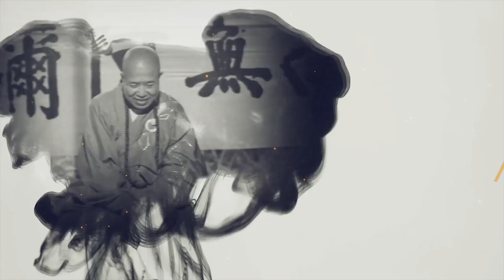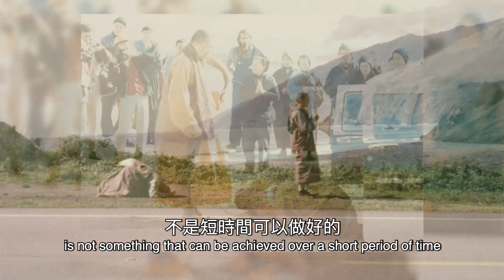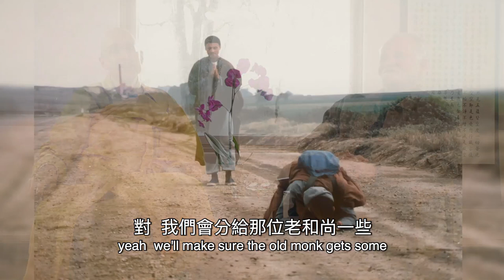12 Thành viên thứ 3 của Tam Bộ Nhất Bái | Những Kỷ Niệm Về Hòa Thượng Tuyên Hóa |Thuyết Minh TV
Thành viên thứ 3 của Tam Bộ Nhất Bái | Những Kỷ Niệm Về Hòa Thượng Tuyên Hóa |Thuyết Minh Tiếng Việt